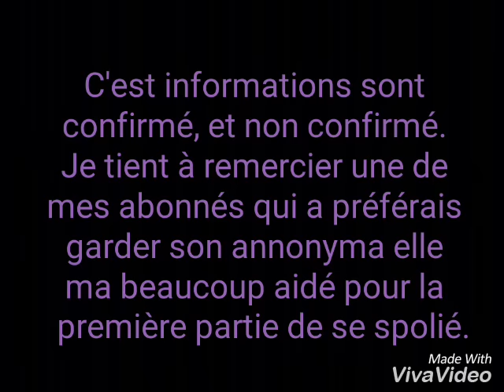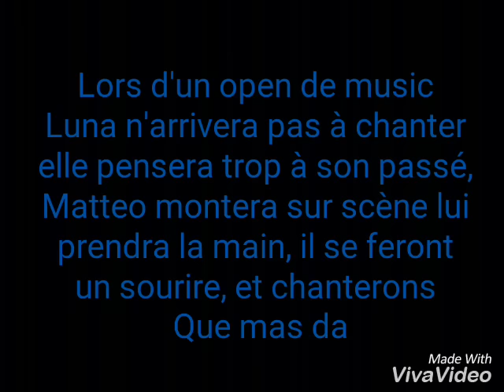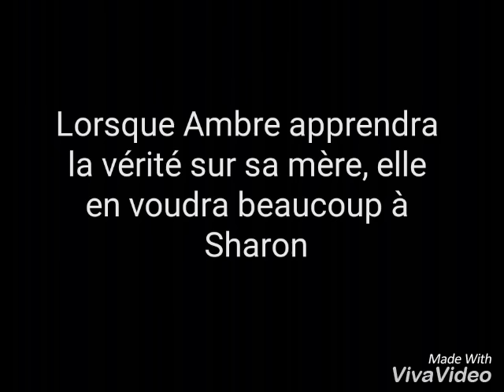Spolié exclusive SoyLuna saison 2 parti 1